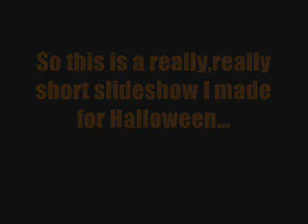Cuya Tribute (short Halloween slide)